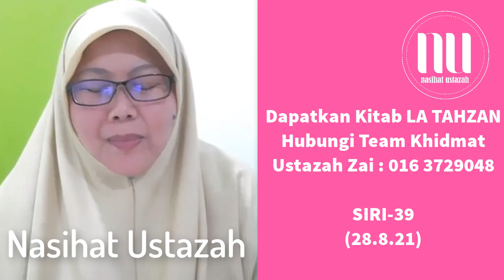Cara Terbaik Singkirkan Kegelisahan Dalam Hidup Kita (LA TAHZAN SIRI 39) Ustazah Muzayyanah Abdullah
Sesiapa yang ingin mendapatkan kitab LA TAHZAN niat ISTIQAMAH follow kuliah ini setiap hari, sila hubungi Team Khidmat Ustazah Zai Disini

Assalamualaikum.Terima kasih kerana menonton video ceramah Ustazah Asma Harun, Ustazah Norhafizah Musa, Ustazah Muzayyanah Abdullah Dan Ustazah Robiah K Hamzah. Dalam channel ini kami akan kongsikan himpunan terbaik video2 ceramah dari Ustazah Asma Harun, Ustazah Norhafizah Musa , Ustazah Muzayyanah Abdullah Dan Ustazah Robiah K Hamzah.Selain Itu Kami juga akan kongsikan video2 asatizah yang lain inshaaAllah.

Semoga anda semua mendapat manfaat dari nasihat yang diberikan. Kami doakan anda semua istiqamah untuk melakukan amalan2 baik yang dikongsikan. Semoga Allah membalas jasa baik anda semua.